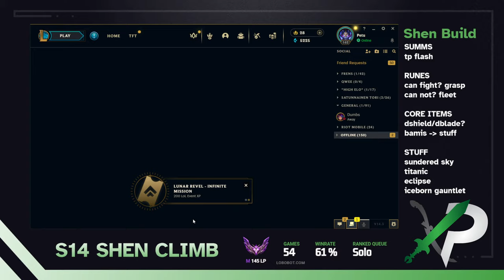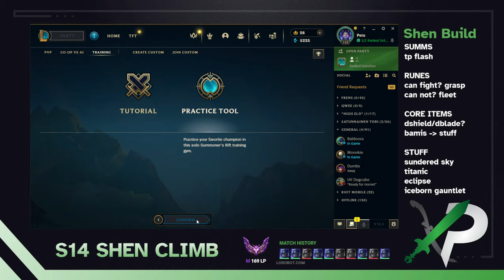INGENIOUS SHEN IN HIGH ELO - Season 14 League of Legends Shen Gameplay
⇩ More Information ⇩

// VIEWER SUPPORT
Special thanks to Legendary Shens and all River Shens for supporting the channel! Channel memberships allow you to support me and also receive various perks. If you're interested, click the Join-button for more details.